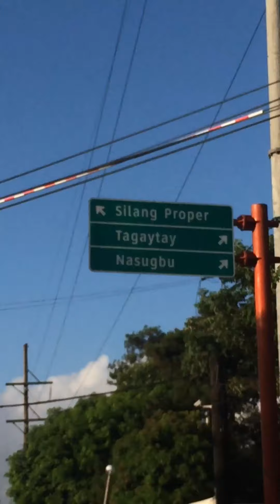road trip with gutch ♡ | may 06, 2021